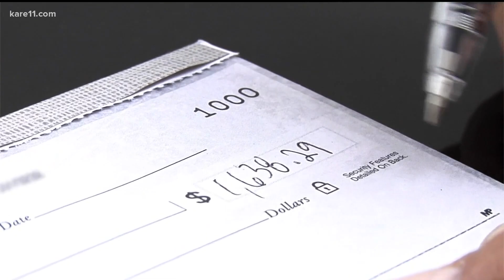Tips on how to get a raise or negotiate higher salary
Experts say there are plenty of factors that make this an employee's market, which could potentially mean more money in your pocket.